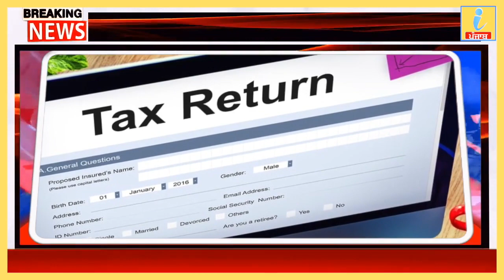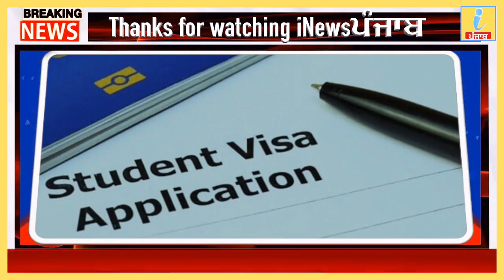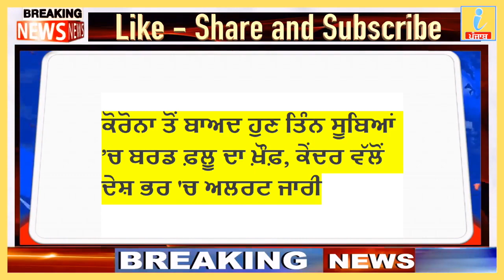5 January 2021 ,Punjab news ,Nonstop News,Today Punjab News, pm modi, iNews ਪੰਜਾਬ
5 January 2021 ,Punjab news ,Nonstop News,Today Punjab News, pm modi, iNews ਪੰਜਾਬ